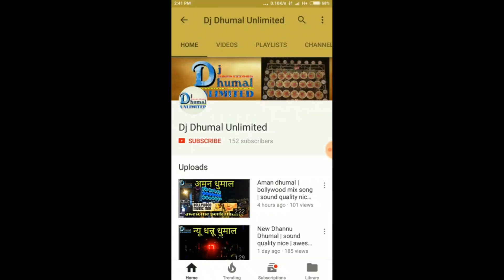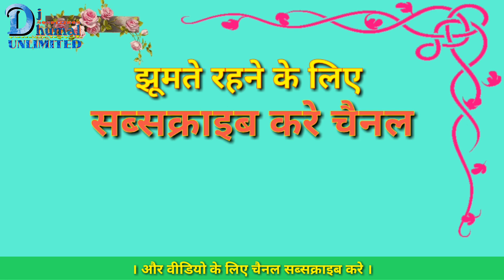New Gouri kripa dhumal rajnandgaon | मेरे ख्वाजा बादशाह song | sounds great | best dj dhumal system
हेलो दोस्तो 😘

आज आप देख रहे । न्यू गौरी कृपा धुमाल ग्रुप।

न्यू गौरी कृपा धुमाल के सभी वीडियो देखने के लिए इस लिंक पे जाए